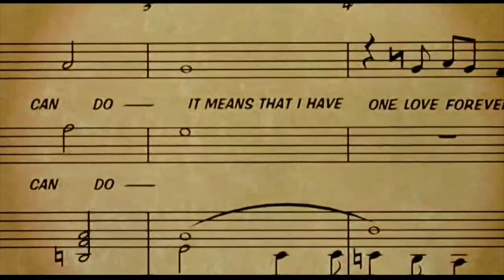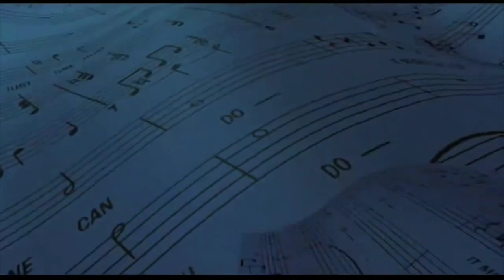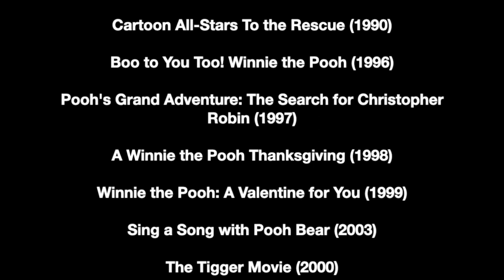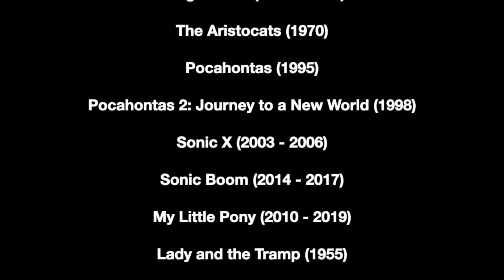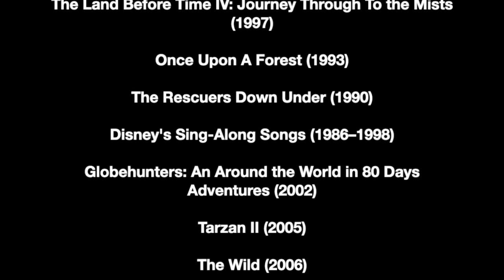The Pebble and the Bear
uranimated18
Cast:
Hubie - Winnie the Pooh
Rocko - Mushu (Mulan)
Marina - Fox (Skunk Fu!)
Drake - Shere Khan (The Jungle Book)
Petra, Timmy & Beany - Marie, Berlioz and Toulouse (The Aristocats) (And yes I’m sharing them with Stephan Drusncke Films)
Penguins - Wolves (Alpha and Omega)
Leopard Seal - Dil (The Land Before Time 4)
Good Ship Misery Penguins - Various Animals
The Boots - Governor Ratcliffe (Pocahontas)
Bug - Sparky the Fly (The Rescuers Down Under)
Killer Whales - Themselves